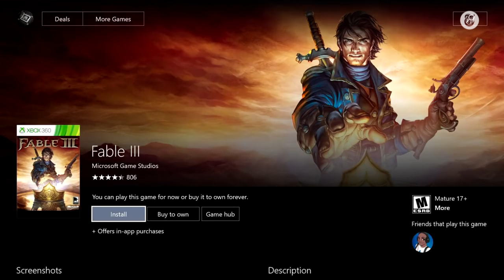‘Niet normaal hoe hard het gaat met verkoop Playstation 5’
Sony heeft woensdagavond de Playstation 5 gepresenteerd. Gamejournalist Erik Nusselder vertelt wat er nieuw is ten opzichte van de Playstation 4.